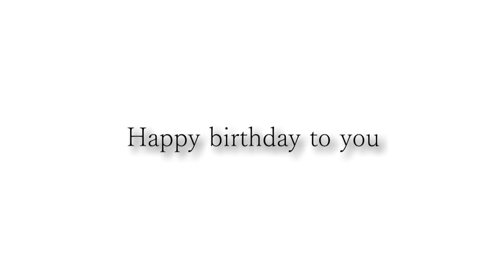Happy birthday Damian.